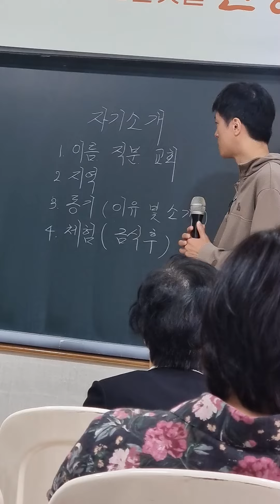Tuesday 10/3/23 생명회복개발원 8